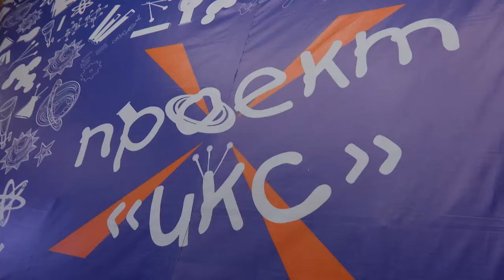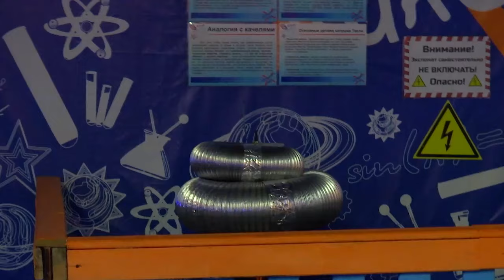Дневник фестиваля "Новые имена - 2016" №2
Видео дневник 1-го конкурсного дня фестиваля "Новые имена".  Русские народные песни, опера, балет…с первых минут конкурсного дня участники фестиваля буквально обрушили на жюри весь свой запас мастерства.
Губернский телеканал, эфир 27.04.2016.